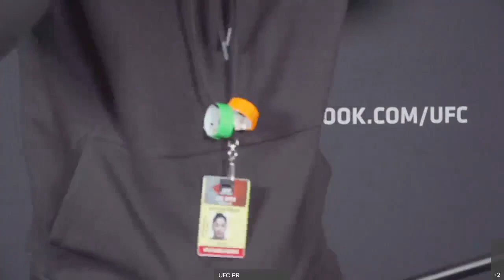Ketlen Vieira UFC Fight Night Blaydes vs Lewis Virtual Media Day